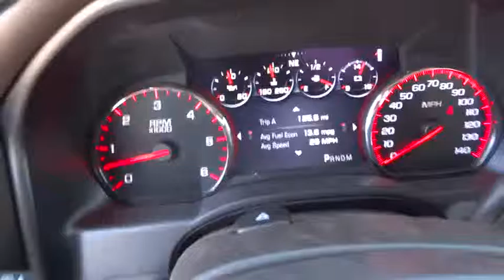2016 GMC Sierra 1500 Tulsa, Broken Arrow, Owasso, Bixby, Green Country, OK G6540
2016 GMC Sierra 1500
2016 GMC Sierra 1500 Denali - Stock#: G6540 - VIN#: 3GTU2PEC0GG183980

Ferguson Superstore
1601 N Elm Place

Price includes: PRICING INCLUDES FERGUSON DISCOUNT AND ALL NATIONAL AND REGIONAL INCENTIVES! ADDITIONAL TRADE ASSISTANCE IS AVAILABLE FOR MARCH ONLY! COME SEE WHY WE ARE THE FASTEST GROWING BUICK/GMC DEALER IN AMERICA!